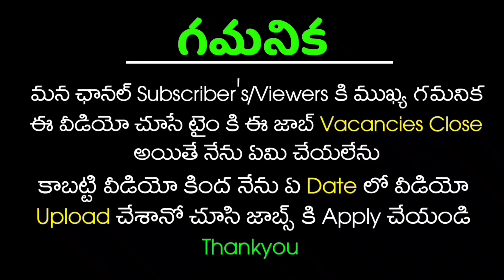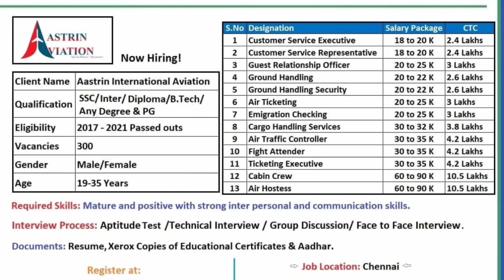Airport Air Ticketing Jobs Recruitment In Telugu 2021 | Urjent Airport Air Ticketing Jobs In Telugu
🛑Pool Campus Drive at Sri Ramakrishna Degree College(Autonomous) - Nandyala
Date: 02-DEC-2021 at 09:00 AM
Venue: Sri Ramakrishna Degree College, Srinivasa Centre,
Nandyala - Kurnool District
SARRYAL
🛑Required Skills: Mature and positive with strong inter personal and communication skills.
Interview Process: Aptitude Test /Technical Interview/ Group Discussion/ Face to Face Interview.
Documents: Resume, Xerox Copies of Educational Certificates & Aadhar.

HI, Hello, Namaste, Welcome to ** Rajesh Tech Tv Tutorials YouTube Channel

🛑Plz Share For Unemployed Students

Rajesh Nayak 🙏